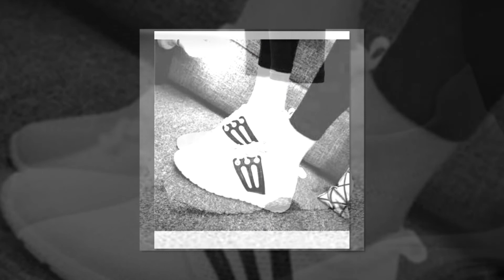latest shoes for girls | sneaker shoes | trendy girl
shoes for girls 2021,
shoes for girls with price,
shoes for girls with name,
shoes for girls stylish,
shoes for girl price in bangladesh,
shoes for girls haul,
style shoes for girl,
baby shoes for girl,
nike shoes for girl,
black shoes for girl,
2021 new shoes for girl,